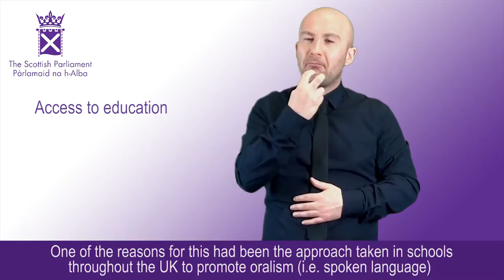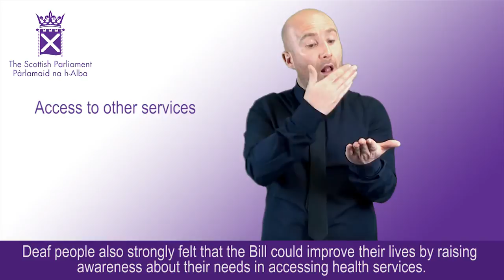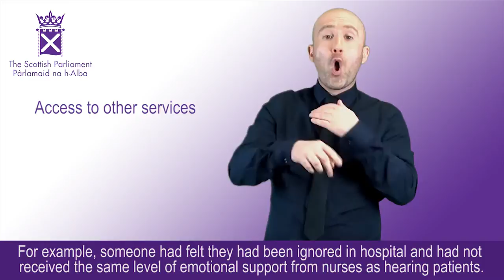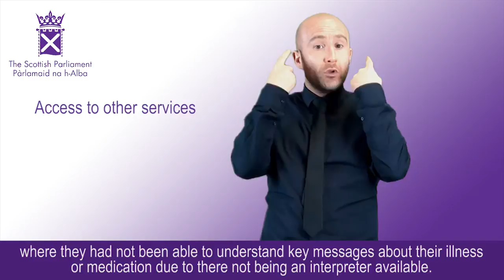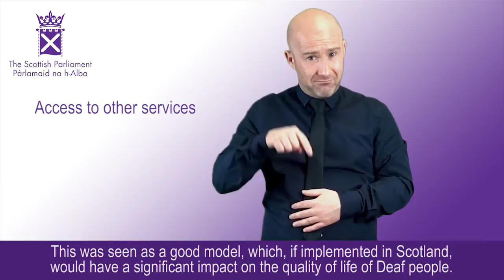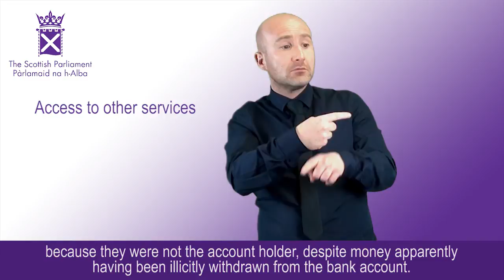British Sign Language (Scotland) Bill: Summary of Facebook comments 2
A summary of the comments on the BSL (Scotland) Bill posted by the BSL group on Facebook: barriers to BSL users